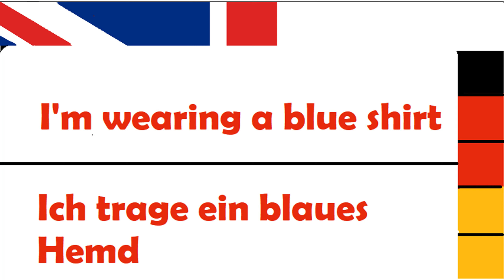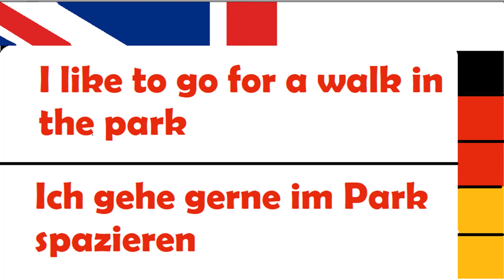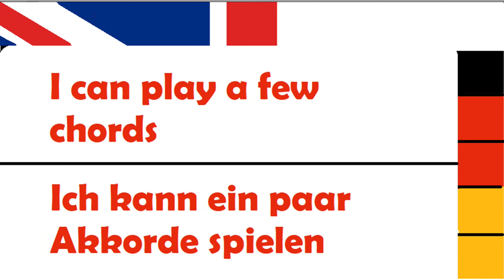Lesson 35 Learn German Language for Beginners 🎧 Basic German Phrases 🎧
Lesson 35 Learn German Language for Beginners
I'm wearing a blue shirt. - Ich trage ein blaues Hemd.
The movie starts at 7 PM. - Der Film beginnt um 19 Uhr.
It's a beautiful day. - Es ist ein schöner Tag.
I like to go for a walk in the park. - Ich gehe gerne im Park spazieren.
What's your favorite season? - Was ist deine Lieblingsjahreszeit?
I love the autumn colors. - Ich liebe die Herbstfarben.
Can you play the guitar? - Kannst du Gitarre spielen?
I can play a few chords. - Ich kann ein paar Akkorde spielen.
How far is the train station from here? - Wie weit ist der Bahnhof von hier entfernt?
Can I buy a ticket at the station? - Kann ich am Bahnhof ein Ticket kaufen?